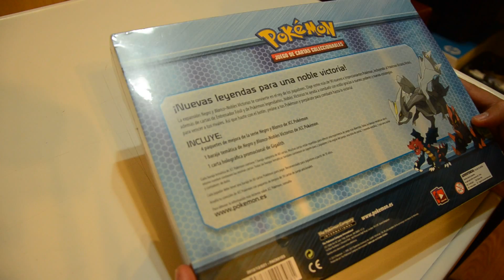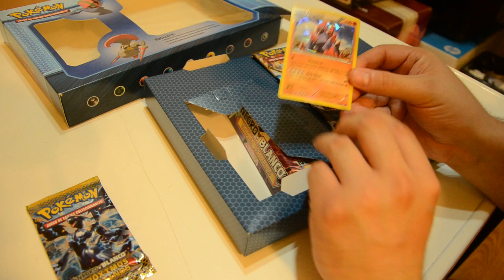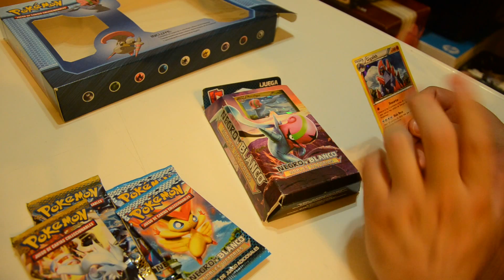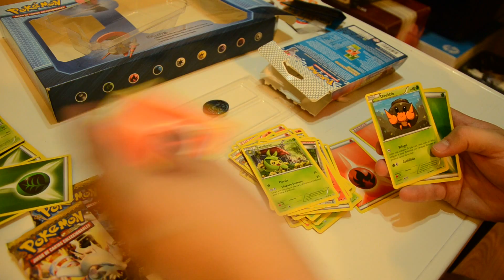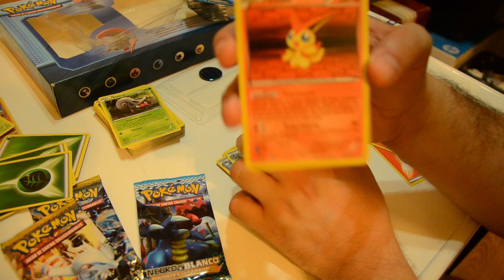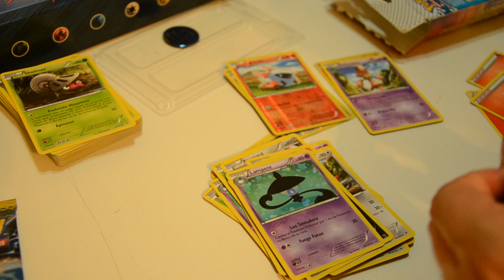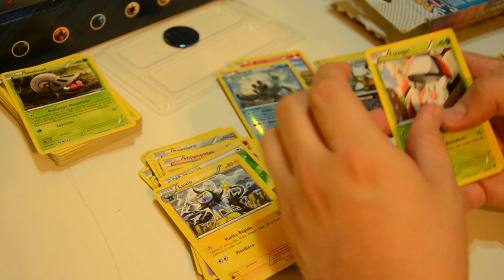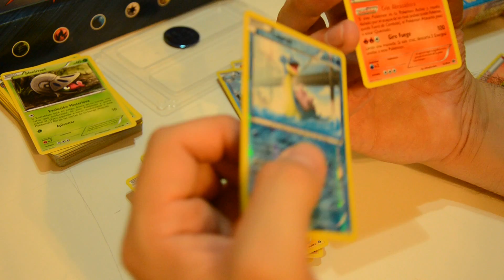Apertura Pokémon Trading Card pack NEGRO Y BLANCO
Hoy en Varios Vicios os traemos una nueva apertura de cuatro sobres pokémon y un mazo, en esta ocasión de la serie NEGRO Y BLANCO: dos sobres de Próximos Destinos  y dos de la colección Nobles Victorias, el mazo es Desconcierto Súbito de la colección Nobles Victorias.

¿Te gusta el vídeo?